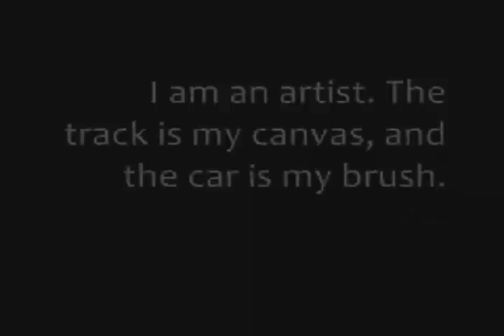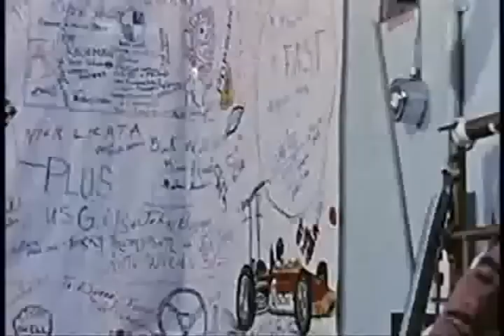Graham Hill - The Gentleman